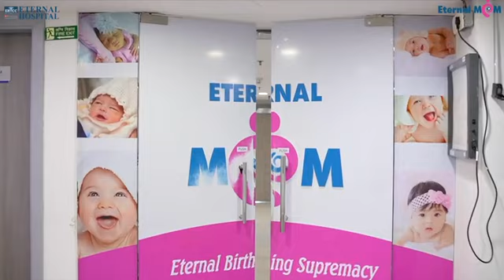Eternal Hospital | EternalMOM | Join Us In This Heartwarming Journey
Eternal Mom – a haven for the beautiful journey of motherhood. Step inside our world of advanced maternity services, where every moment is a celebration, every need is met, and every life brought into this world is treasured. Join us in this heartwarming journey, as we showcase our cutting-edge facilities and unwavering commitment to creating a nurturing space for moms and their little ones. Embrace the magic of Eternal Mom and witness the miracle of new beginnings!

𝐒𝐨𝐦𝐞 𝐨𝐟 𝐭𝐡𝐞 𝐡𝐢𝐠𝐡𝐥𝐢𝐠𝐡𝐭𝐬 𝐨𝐟 𝐭𝐡𝐞 𝟐𝟎𝟐2 𝐢𝐧𝐜𝐥𝐮𝐝𝐞:

- 54,878 lab investigations in September